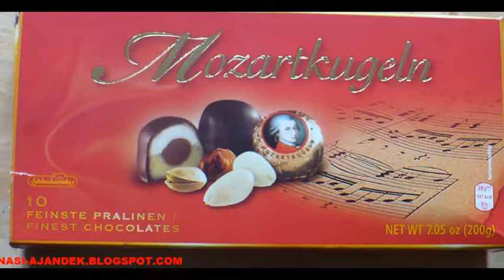MOZART KUGELN: AUSTRIAN MARIZPAN BALLS